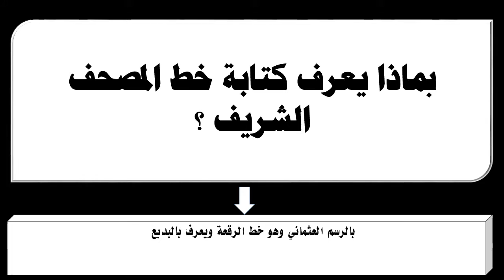بماذا يعرف كتابة خط المصحف الشريف ؟